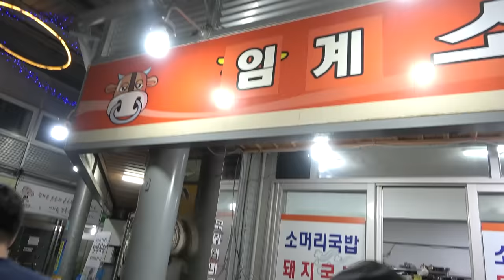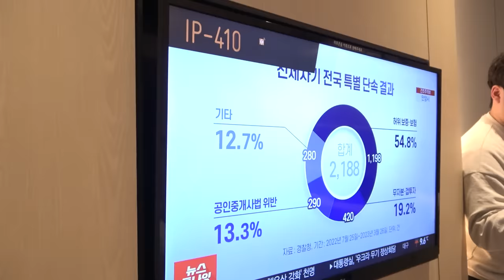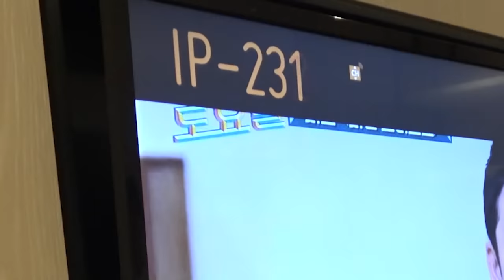사장님들의 퇴사한 직원 데리고 여행가기.ep2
동거했던 친구들이랑 2년만에 강릉 여행

최저가 호캉스를 즐기면 기부도 되는
핫도그 X 세인트존스 가자, 강릉 패키지!